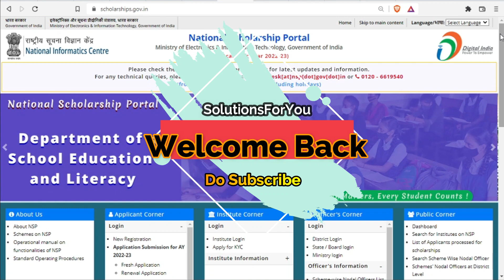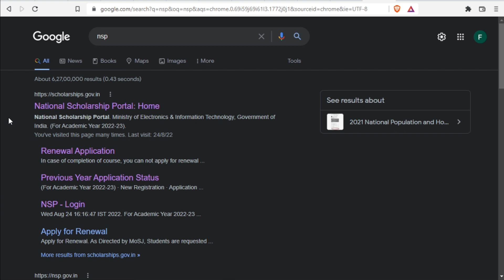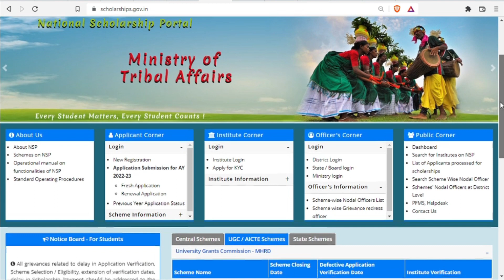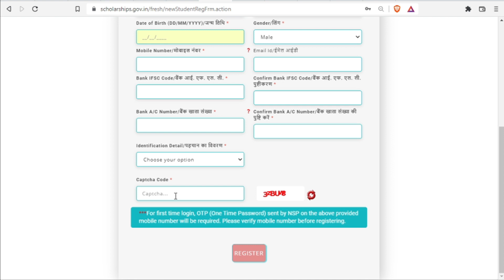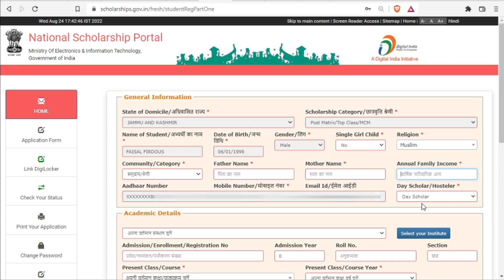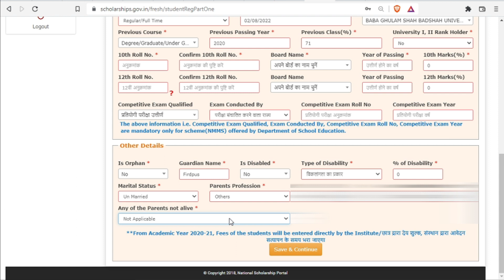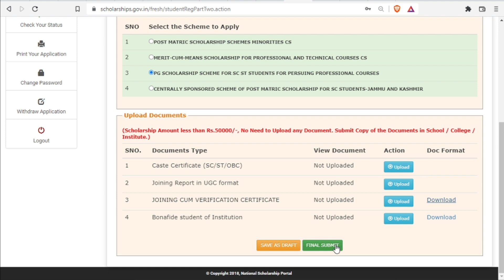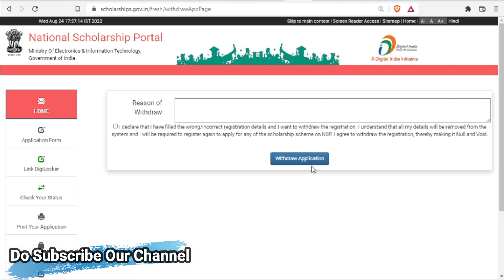PG Scholarship For SC ST Professional Students | Apply In PG Scholarship